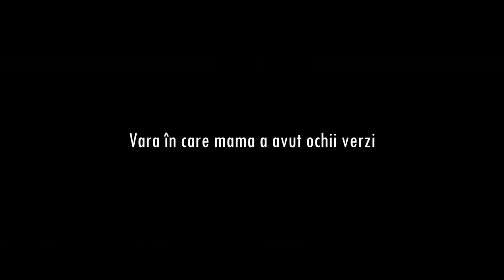Infine • Colegiul Național „Unirea“ Focșani • Vara în care mama a avut ochii verzi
Echipa „Infine“ • Câștigătoarea Marelui Premiu Boovie® 2019
Colegiul Național „Unirea“ Focșani
Trailer realizat pe baza romanului „Vara în care mama a avut ochii verzi“ de Tatiana Țîbuleac pentru secțiunea „Boovie Liceu“ 2019.